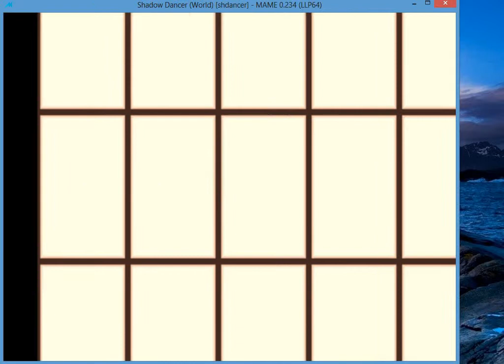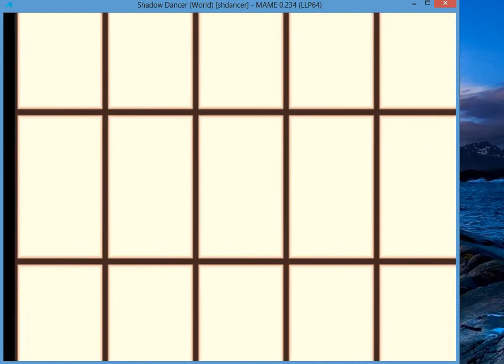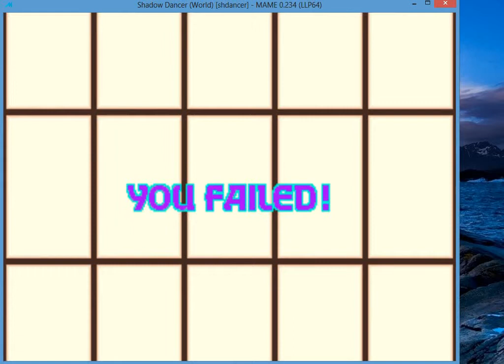Shadow Dancer (arcade) Gameplay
Shadow Dancer, arcade game 1989, gameplay